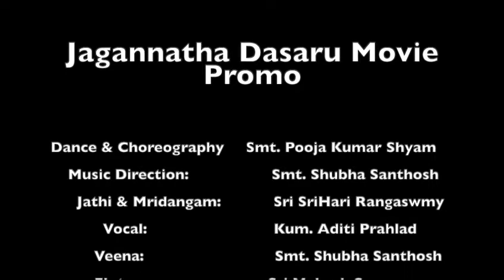Smt. Pooja K Shyam | Detriot USA | Sri Jagannatha Dasa Vaibhava Bharatanatyam Performance | Promo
Finally D day has arrived, it’s Dec 10 2021

Smt.Pooja Kumar Shyam from Detriot, USA presents ‘Sri Jagannatha Dasa Vaibhava ’ to promote the upcoming theatrical release Sri Jagannatha Daasaru movie in India.

 Her stunning dance performance encapsulates the key moments of Sri Srinivasa acharya’s transformation journey into Sri Jagannatha Dasaru.

Dance & Choreography - Pooja Kumar Shyam
Music Direction - Veena Vid. Shubha Santhosh
Concept & Script - Anuradha Sridhar

 @Sri Jagannatha Daasaru movie is hitting Indian theaters starting today  10 Dec 2021.